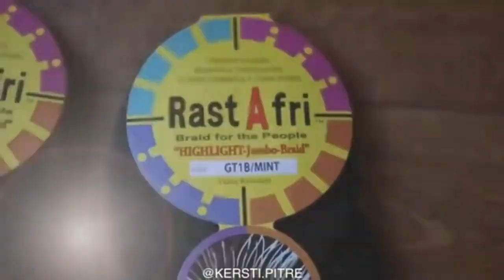💖😍😍😍New Braiding Hairstyles Compilation 2020😍😍😍💖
Amazing Hair Braiding Compilation - Braid Styles for Black Girls

The best natural hairstyles and hair ideas for black and African American braids, bangs, and ponytails, and styles for short, medium, and long hair. A high dose of shine adds definition to her tight, springy curls slayed edges